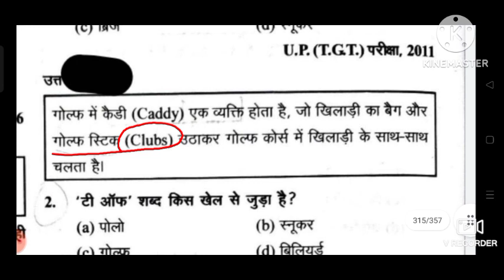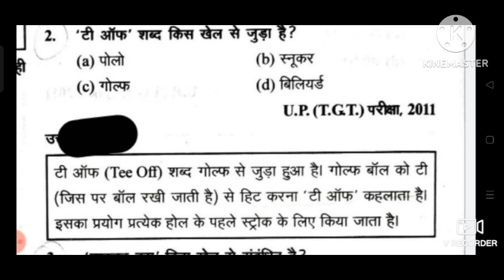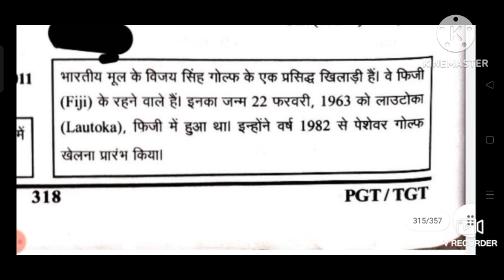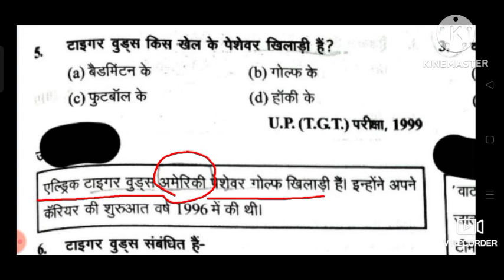Topic- Golf गोल्फ TGT/PGT, शारीरिक शिक्षा, Physical education, घटनाचक्र, Ghatnachakra MCQ objective